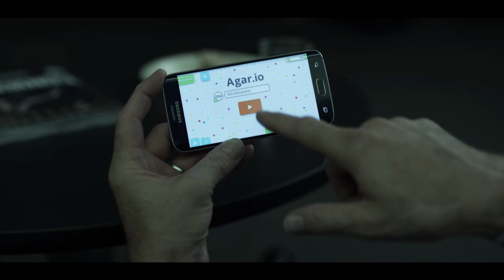House of Cards - Frank Underwood plays Agar.io